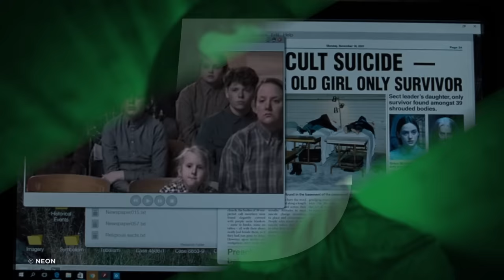10 Horror Movies That Prove Less Is More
The art of subtlety.